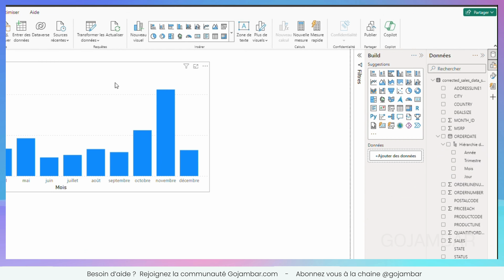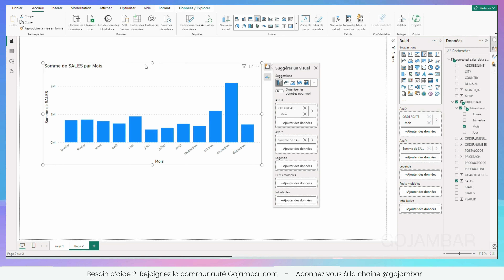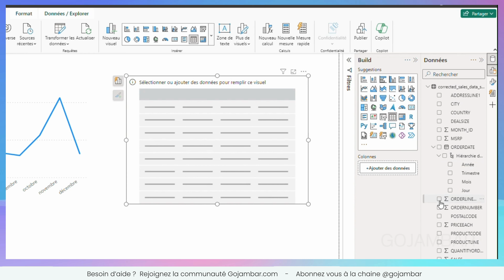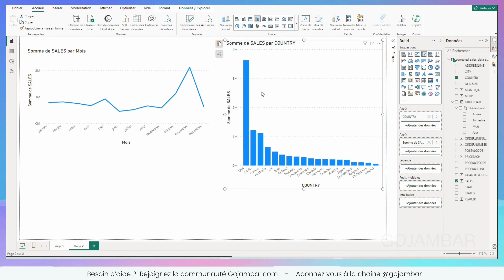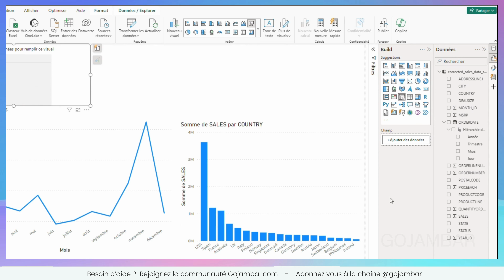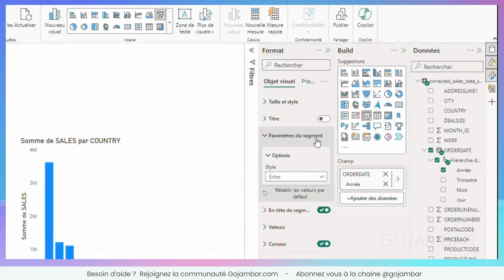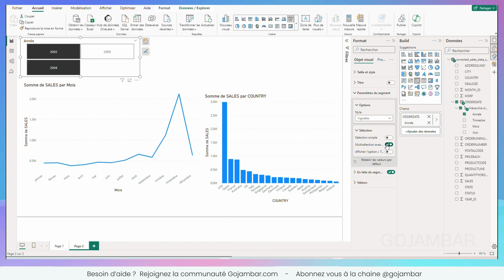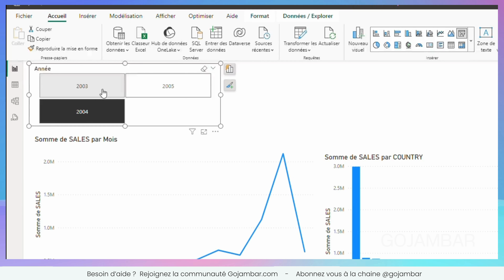Techniques de Filtrage de Données dans Power BI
Apprenez les meilleures techniques de filtrage de données dans Power BI pour améliorer vos analyses! Cette vidéo vous montrera comment filtrer et visualiser vos données de manière efficace.

📱 Tous nos réseaux :
- Youtube, Telegram, Facebook, Instagram, TikTok : @gojambar